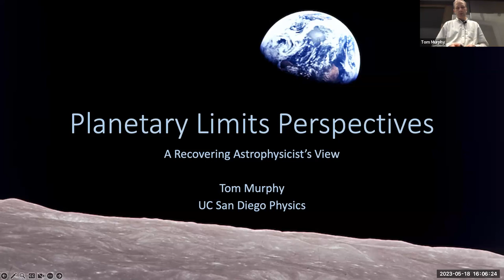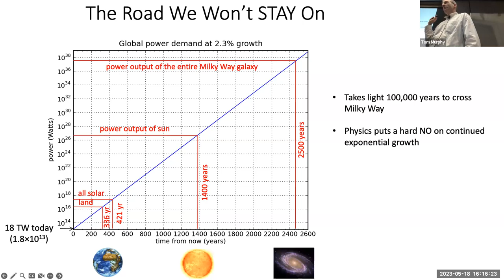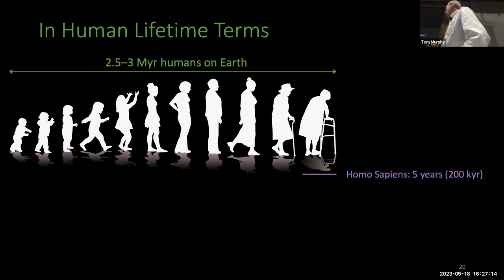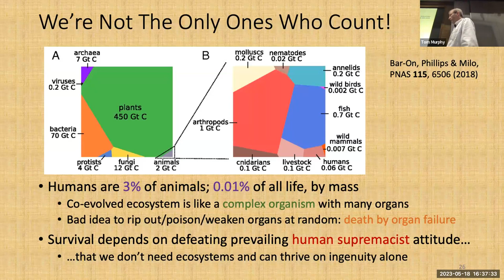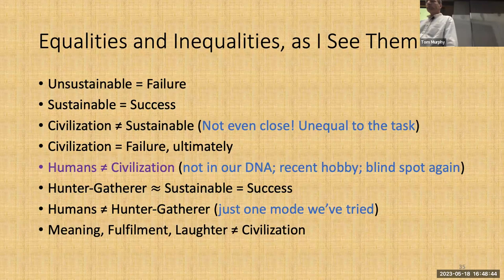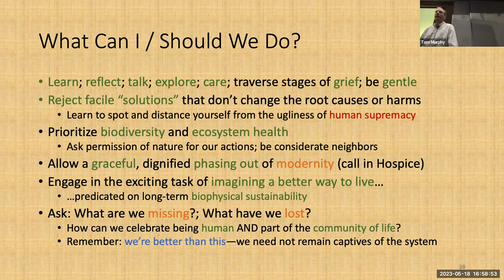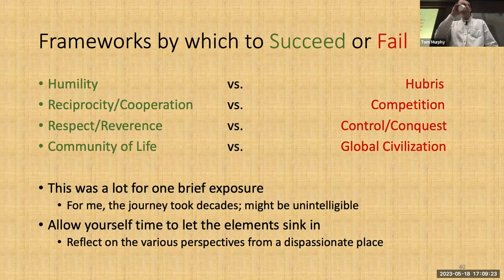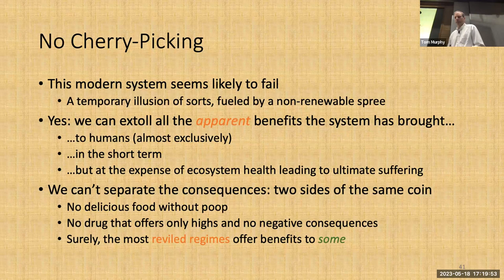Tom Murphy: Planetary Limits Perspectives; UCSD Physics Colloquium 2023.05.18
Introduction by George Fuller.  The trajectory of growth upon which modern civilization is built inevitably reaches—or even temporarily surpasses—limits imposed by a finite planet.  This talk offers physics-based perspectives on space, time, energy, and ecology that help frame the present moment.  In this deep dive exploring the foundational requirements for long-term sustainability, we will see that renewable energy is not "the answer,” but rather that a meaningful future will require a more profound—or even radical—shift in our attitudes, expectations, beliefs, practices, and self-perceptions.

Chapter Content:
0:00 Introduction by George Fuller
2:42 Background
5:02 Space Fantasies
9:52 Energy; FF Spike; Extrapolation!
14:40 Economic Implications
15:45 Limits to Growth
18:04 Hockey Stick Gallery
19:39 Ecological Nosedive
22:22 Ecological Footprint
23:26 Time
25:50 Three "Choices"
28:53 Is Renewable Energy the Answer?
31:20 What Would Animals Want?
34:27 Perspectives, Time Scales, and Fireworks
38:19 Mythologies
43:09 Equalities and Inequalities
45:35 A New Operating System
49:24 Helpful Visions
52:00 What Can I Do?
55:55 My Own Response
57:10 Success or Failure
58:28 Q1: Learned to Ignore Warnings
1:00:22 Q2: Limits to Space Travel
1:03:22 Q3: Reversing Population Growth?
1:05:55 Q4: Enjoyments of Modernity
1:08:20 Q5: Young Folks Need Jobs
1:12:34 Q6: Rejecting the Energy Transition?